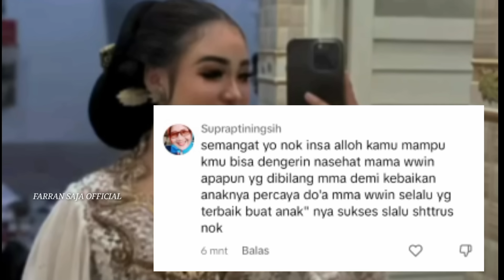ADA APA DENGAN NIKEN SALINDRY | Cah Ayu kamu kuat kamu Hebat ...